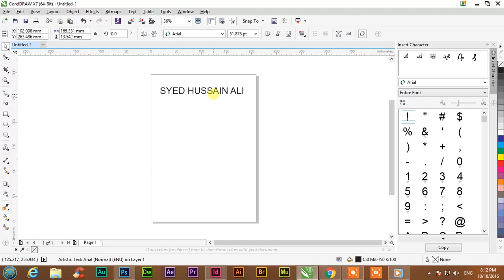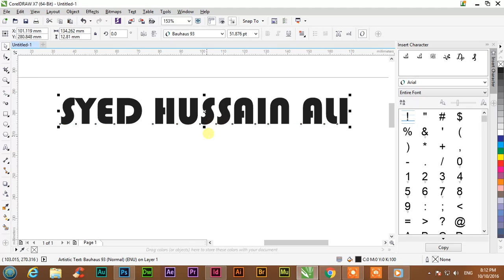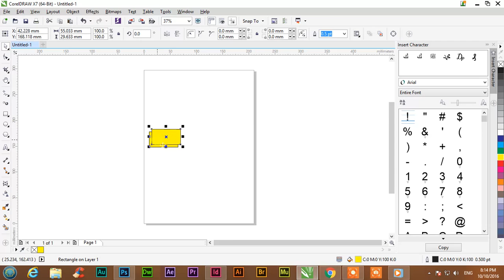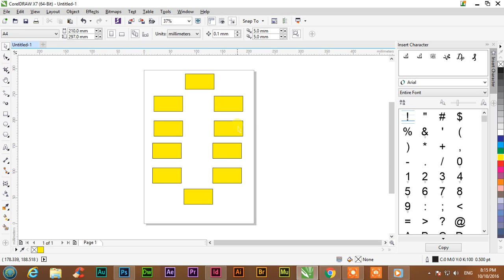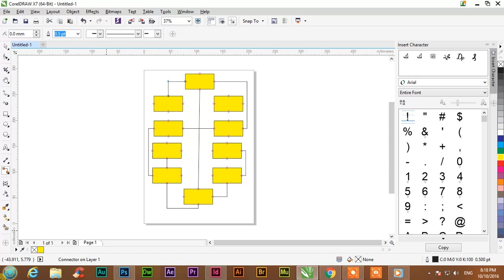Corel Draw Envelope Straight line Connector and Right Angle Connector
In this video you can learn how to use enveloper, straight line connector and right angle connector in Corel Draw.